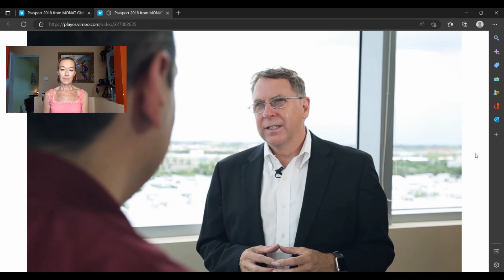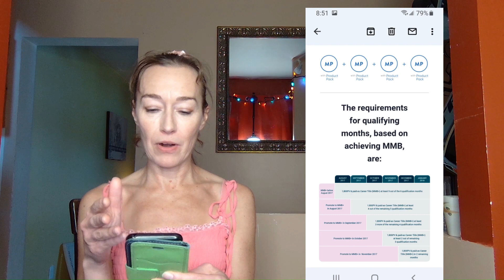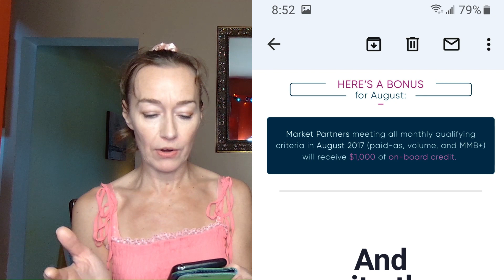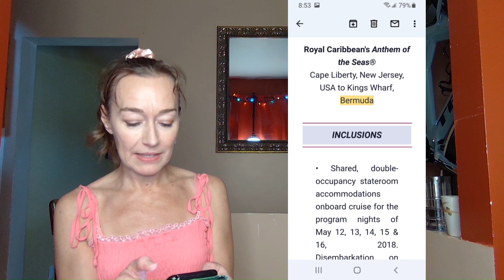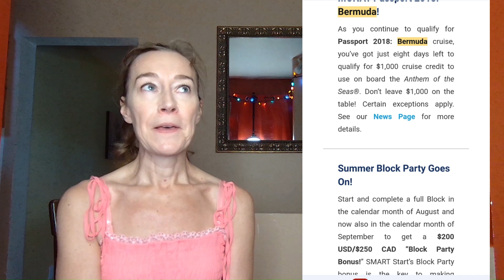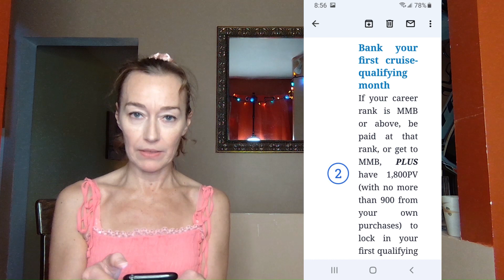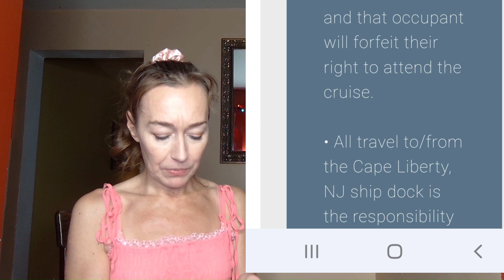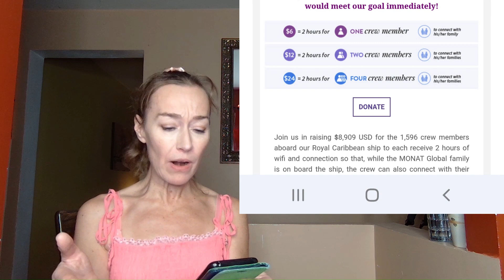How I Qualified for a Free Cruise Trip With Monat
This video pulls back the curtain on what it took for me to "qualify" for a cruise trip with Monat and what it included and what it didn't.